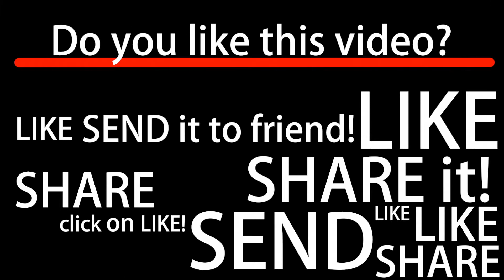TimeLapse driving video - OnePlus One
Short video from driving. Time Lapse recorded on OnePlus One.

Krátké video pořízené na OnePlus One při jízdě autem.